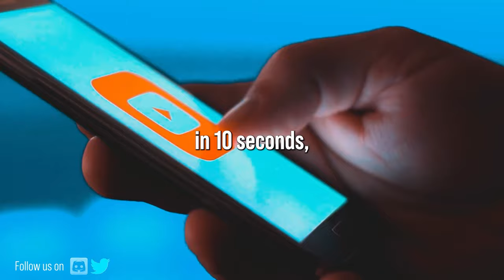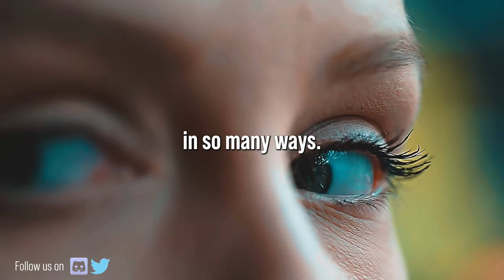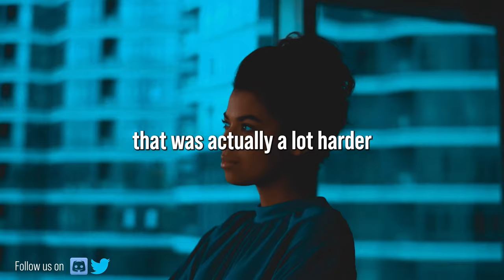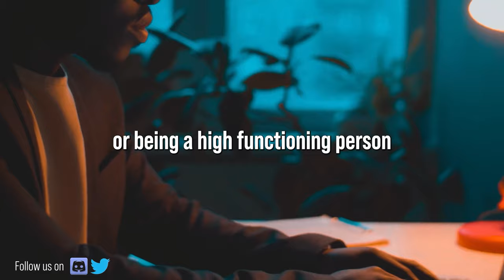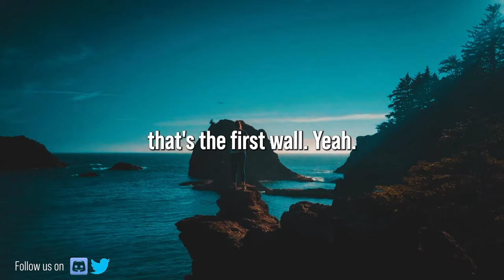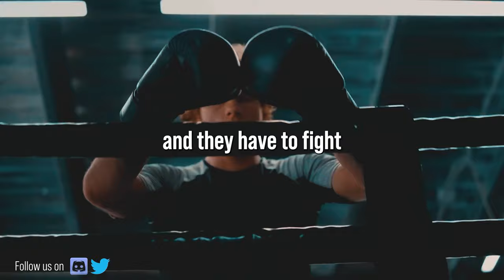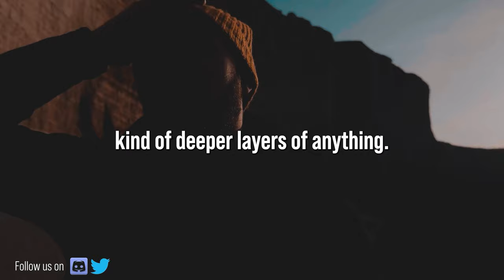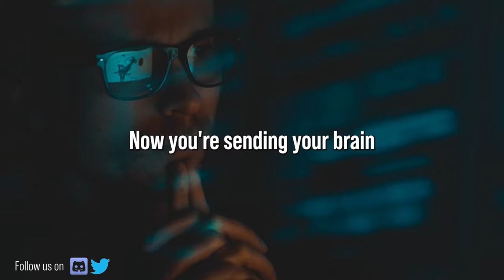EASIEST EXERCISE to DEVELOP LASER FOCUS - Andrew Huberman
Being able to focus on one task is important to function in society. The lack of this will only leave you and the people around you stressed. And Dr. Huberman has the perfect exercise to improve you ability to focus and it will only take 2 minutes out of your day.

Dr Andrew Huberman has given us permission to revisualize and portray his words through this medium on our channel!
►Speakers
Dr. Andrew Huberman

1)This video has no negative impact on the original works (It would actually be positive for them)
2)This video is also for teaching purposes.
3)It is transformative in nature.
4)I only used bits and pieces of videos to get the point across where necessary.